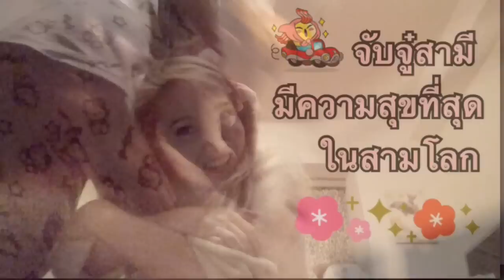ผัวขาให้เมียกระปู๊หน่อยน่ะ